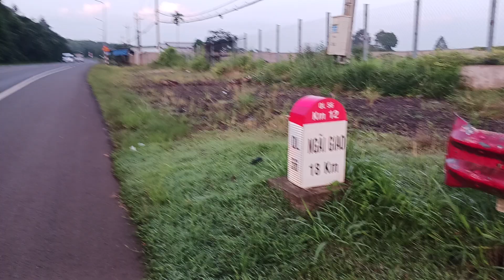20231019 first 5 videos(4)